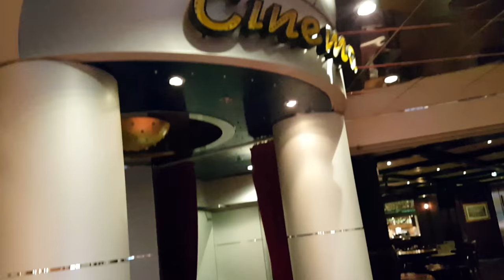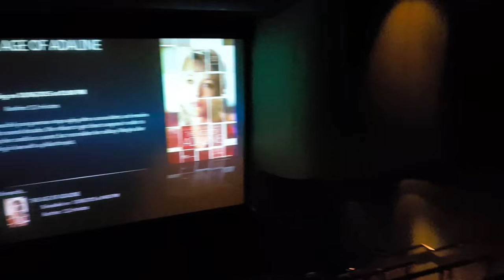Movie Cinema Tour on Royal Caribbean Serenade of the Seas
This video was filmed aboard the beautiful recently renovated Royal Caribbean Serenade of the Seas cruise ship.  The ship offers a fairly impressive array of amenities onboard for a cruise ship of this size.  One of the entertainment amenities is the Movie Cinema.  The cruise ship’s movie theater plays a different movie each day with 5 showings (10am, 1pm, 4pm, 7pm and 10pm) at least during our cruise.  These movies are all pretty recent movies with the exception of Pretty Woman that showed the first day.  If you’re wondering why the door eerily opens, that’s because the ship was in rough seas when I filmed it.  My one complaint about the Cinema is that it was often packed as early as 20 minutes before a showing, so I wish they would opt to show some of the more popular movies in the main theater instead or in addition to.